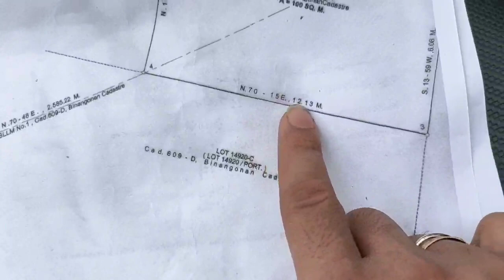Visit Sa Nabili Kong Lupa// Bai Dodong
Visit Sa Nabili Kong naming Lupa.

-This Livestream is associated with any company or products mentioned on the video.

-No intention to infringe any photos or audio.

Thank you mga Bai,stay safe and Godbless